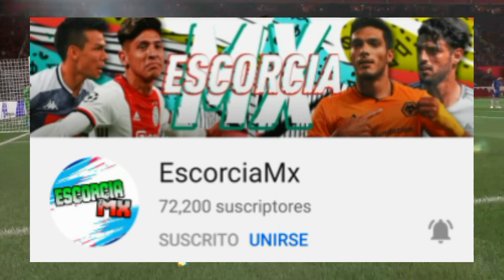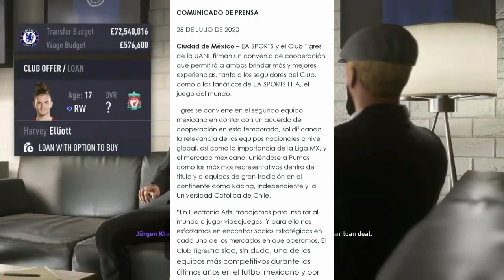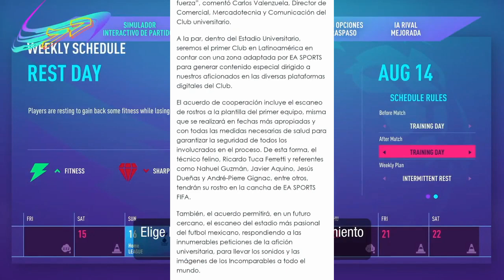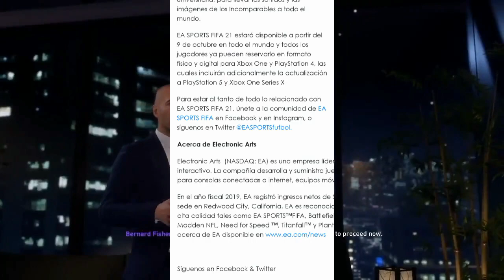3 Nuevos Estadios Mexicanos para FIFA 21 / Confirmado Nuevos Estadios LIGA MX FIFA 21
Los 3 Nuevos Estadios Mexicanos para FIFA 21